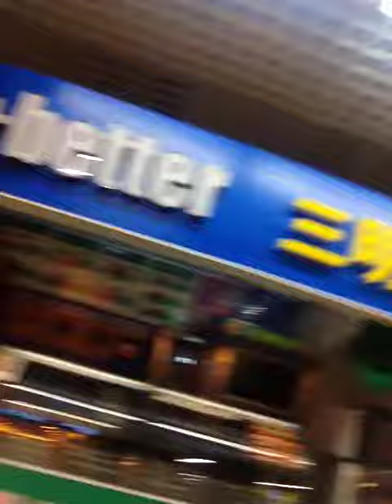NAJ LOG - Fake subway joint